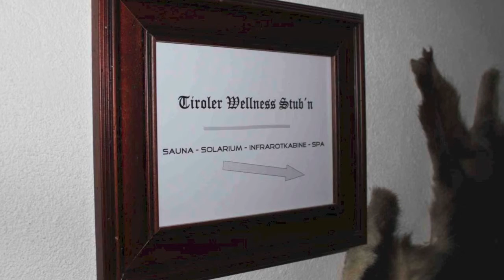Haus Kinspergher | Axams | Tirol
Winterurlaub im Haus Kinspergher in Axams, Tirol mit Impressionen aus dem Skigebiet Axamer Lizum.